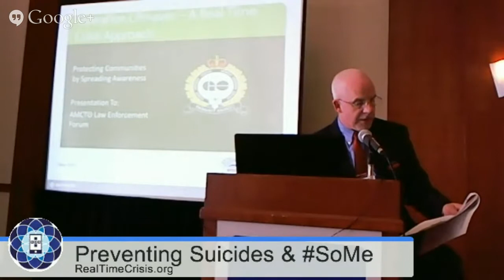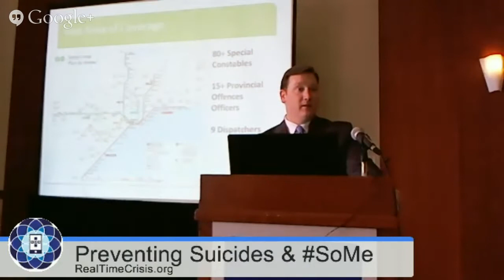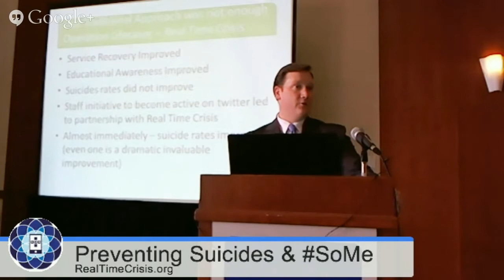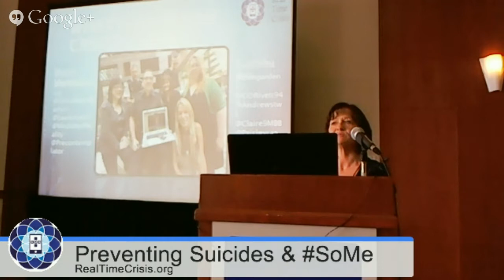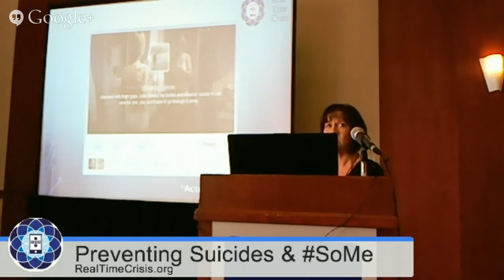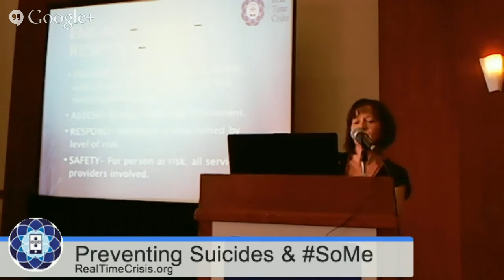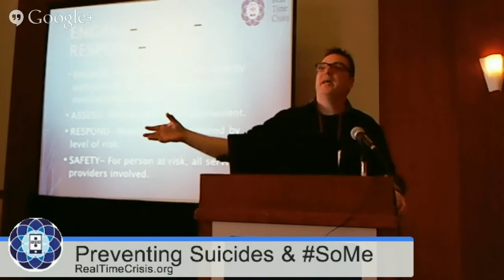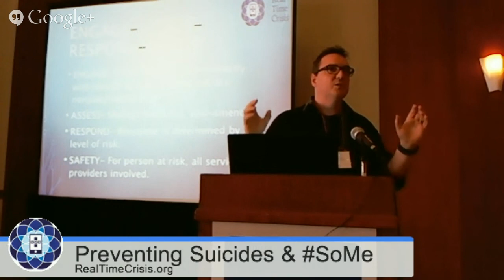Stopping Suicides Using Social Media Tools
Go Transit Safety Officer Steve Weir Nurse Anne Marie Batten & Cop Scott Mills presentation to 2014 Municipal Licensing and Law Enforcement Forum 2pm Wednesday May 14, 2014 at Novotel Hotel in Mississauga, Ontario Canada